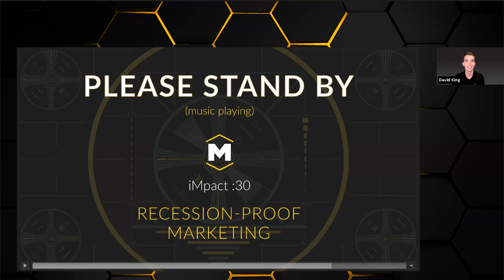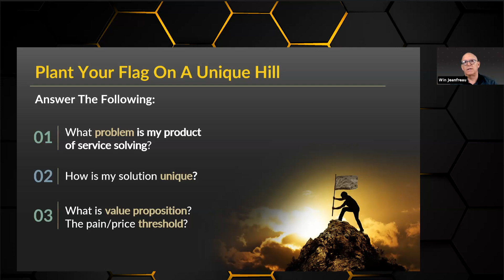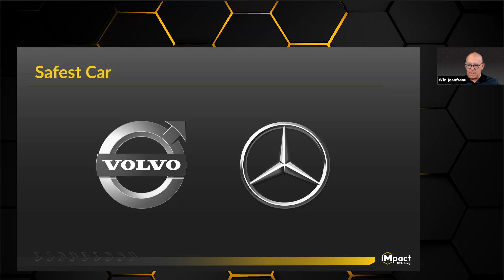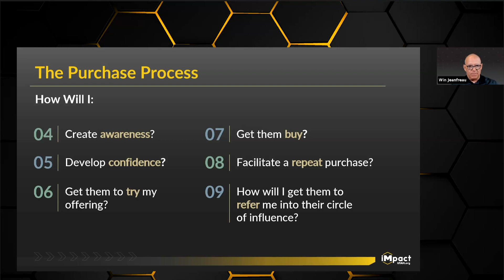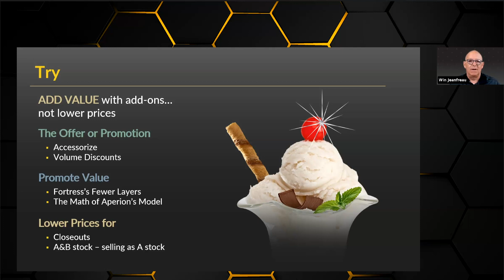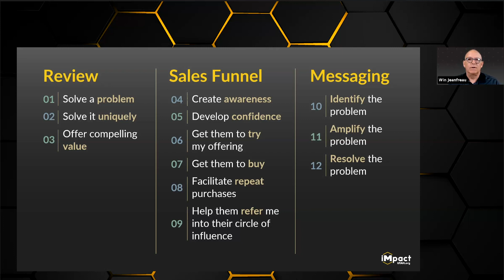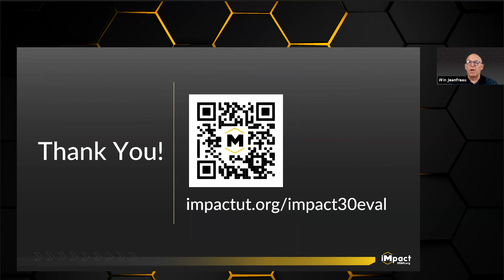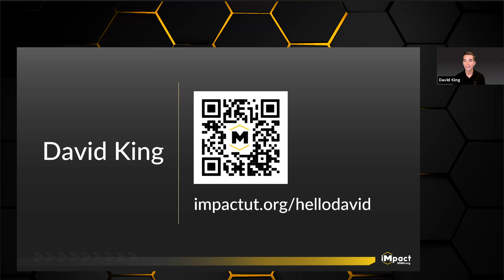iMpact :30 - Recession-Proof Marketing